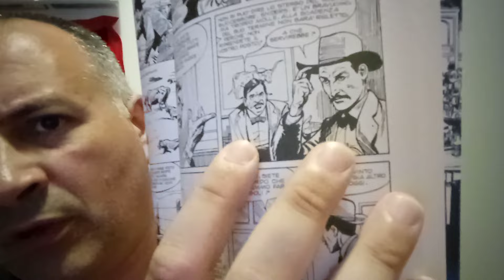Le storie Cult n. 141: "Frank Canton" di Rino Albertarelli